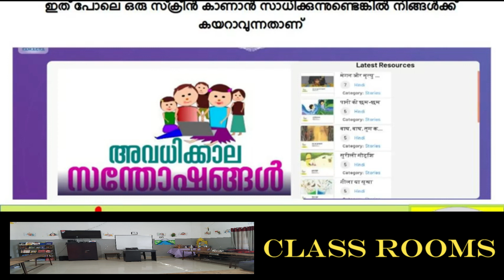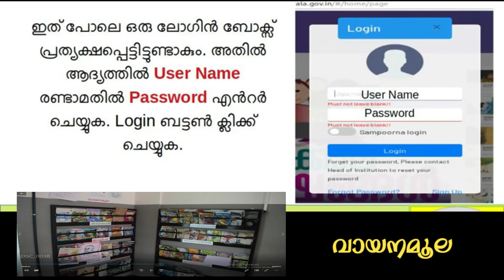SAMAGRA FEEDBACK OPTION MISSING - സമഗ്രയിൽ Feedback ഒപ്ഷൻ ലഭിച്ചില്ലെങ്കിൽ എന്ത് ചെയ്യണം